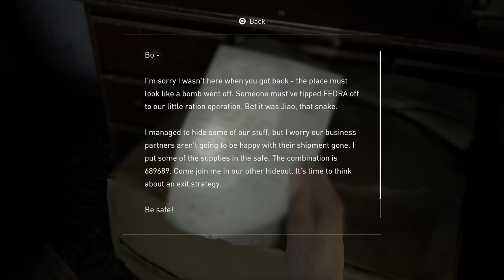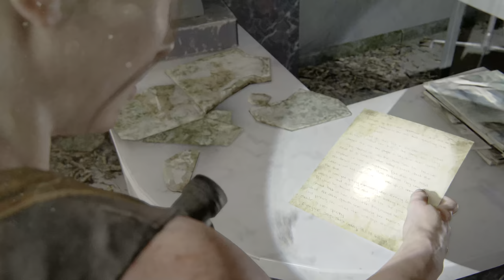The Last of Us Part II Remastered [28] Chapter 6: Seattle Day 1 - Hostile Territory (PS5)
60fps / 1440p upscaled to 4K / HDR
Difficulty: Moderate